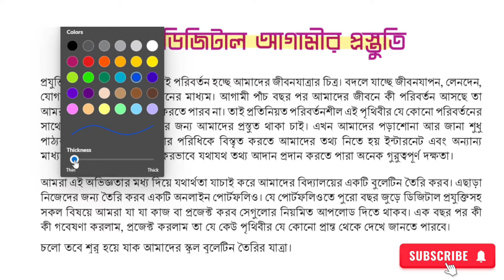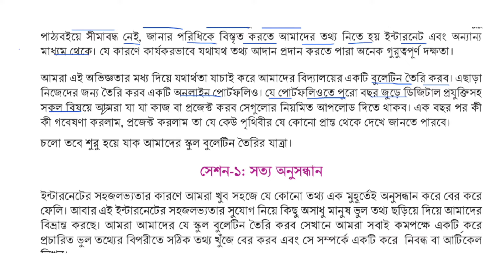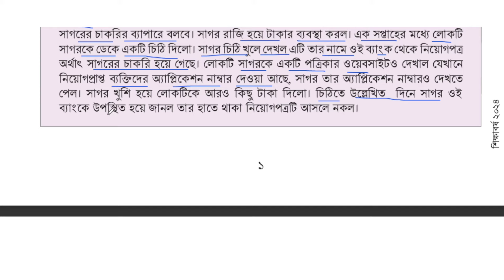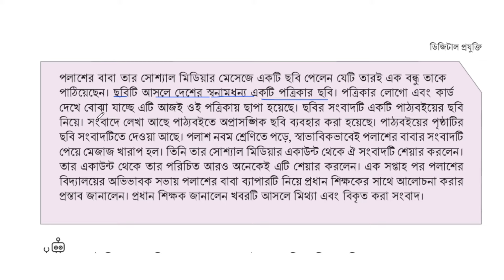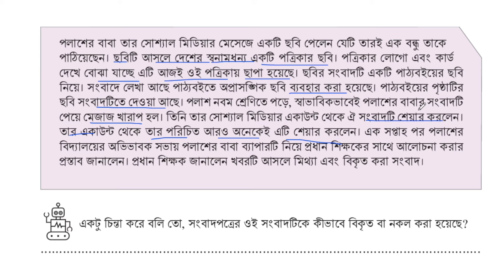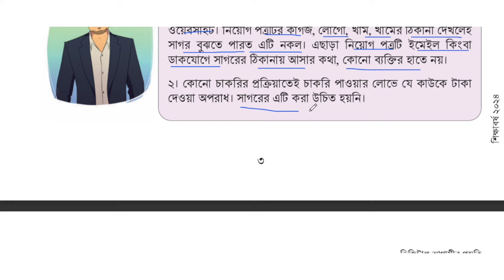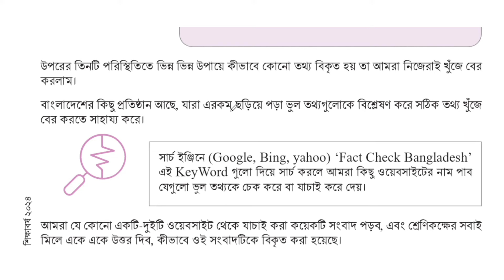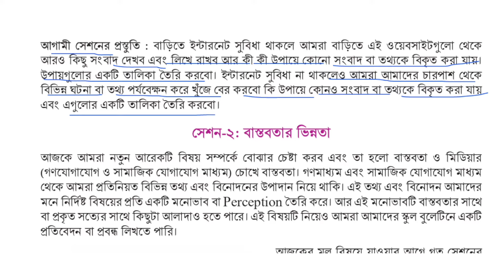ডিজিটাল আগামীর প্রস্তুতি ১ম অধ্যায়, পর্ব - ১ | Class 9 Digital Projukti Chapter 1 Solution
৯ম শ্রেণি ডিজিটাল প্রযুক্তি প্রথম অধ্যায়
ডিজিটাল প্রযুক্তি ৯ম শ্রেণি 2024
ডিজিটাল প্রযুক্তি ৯ম শ্রেণি ১ম অধ্যায় পৃষ্ঠা ৪
নবম শ্রেণি ডিজিটাল প্রযুক্তি পৃষ্ঠা ২
নবম শ্রেণি ডিজিটাল প্রযুক্তি পৃষ্ঠা ৩
নবম শ্রেণি ডিজিটাল প্রযুক্তি পৃষ্ঠা ৪
class nine digital_projukti chapter 1
class nine digital_projukti chapter 1 2024
class 9 2022 digital_projukti book
class 9 digital_projukti chapter 1 2024
class 9 book details digital_projukti
class 9 digital technology chapter 1
৯ম শ্রেণি ডিজিটাল প্রযুক্তি সেশন- ১: সত্য অনুসন্ধান